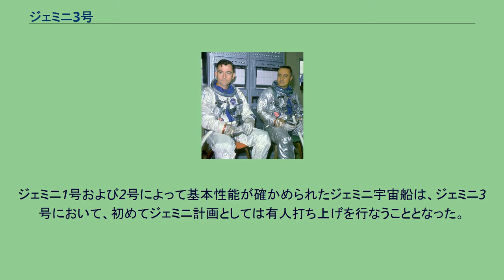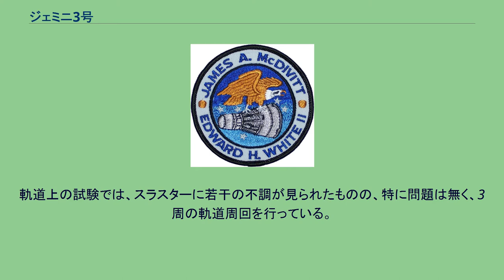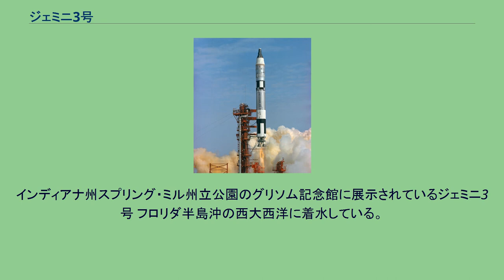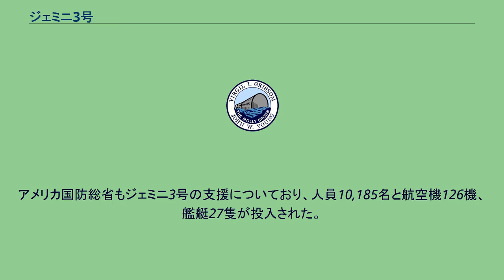ジェミニ3号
ジェミニ3号(Gemini3)はアメリカ合衆国の有人宇宙飛行であるジェミニ計画で打ち上げられた宇宙船およびその宇宙飛行計画。
ジェミニ宇宙船としては3番目のものであり、1965年3月23日打上げ。
前のジェミニ1号およびジェミニ2号は無人試験機であったが、ジェミニ3号はジェミニ計画としては初めて有人で打ち上げられた。
ジェミニ1号および2号によって基本性能が確かめられたジェミニ宇宙船は、ジェミニ3号において、初めてジェミニ計画としては有人打ち上げを行なうこととなった。
コールサインはかつてグリソムの搭乗したマーキュリー・レッドストーン4号の失敗を繰り返さないようにモーリー・ブラウン（不沈のモーリー・ブラウン,The Unsinkable Molly Brown タイタニック号の沈没に遭遇した女性がモデルのミュージカルより）が付けられた。
ジェミニ3号においては、宇宙船の軌道姿勢制御システムのスラスターを用いた軌道変更試験などが主任務であった。
ジェミニ3号の打上げ 1965年3月23日14:24:00UTCにケープカナベラル空軍基地LC-19発射台より、タイタンII GLVによって打ち上げられた。
南東方向へ向けて打ち上げられ、打上げ後約5分半で軌道投入されている。
軌道上の試験では、スラスターに若干の不調が見られたものの、特に問題は無く、3周の軌道周回を行っている。
当初軌道は遠地点224.2km近地点161.2km周期88.3分であったものが、軌道変更により169km-158km（87.8分）となり、その後の変更で近地点72kmまで降下し、逆噴射を用いなくとも大気圏再突入が行なえる状態であった。
飛行時間は4時間52分。
宇宙食も計画の一部であったが、ヤングは無断で宇宙船内にサンドイッチを持ち込み食事した。
無重力下で浮遊するパンくずが機器の故障に繋がる恐れがあり、この行為は非難された一方で、食事が飛行士の士気に大いに関わるという主張も認められ、宇宙食のメニューの大幅な改善へと繋がっている。
インディアナ州スプリング・ミル州立公園のグリソム記念館に展示されているジェミニ3号 フロリダ半島沖の西大西洋に着水している。
着水地点は予定より約110km離れていた。
着水時は姿勢がやや不安定であり回収作業には時間が掛かったが、乗員はアメリカ海軍の航空母艦イントレピッド搭載のヘリコプターによって回収された。
アメリカ国防総省もジェミニ3号の支援についており、人員10,185名と航空機126機、艦艇27隻が投入された。
現在、ジェミニ3号はグリソムの故郷のインディアナ州スプリング・ミル州立公園のグリソム記念館で展示されている。
シェパードの内耳疾患により1964年後半に交代